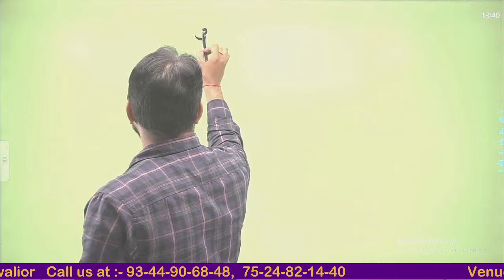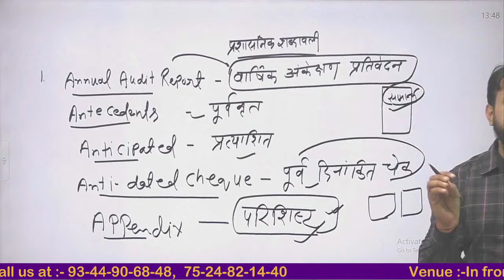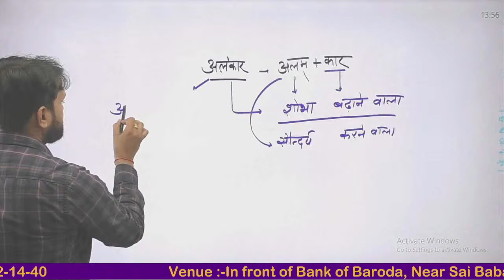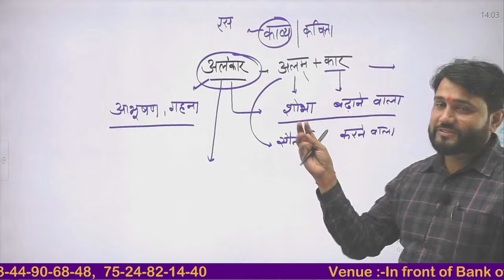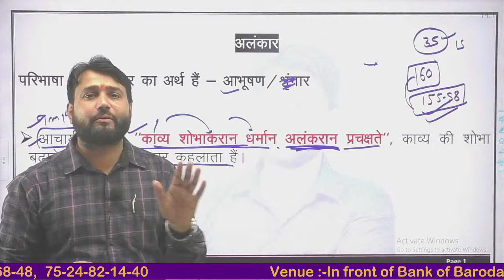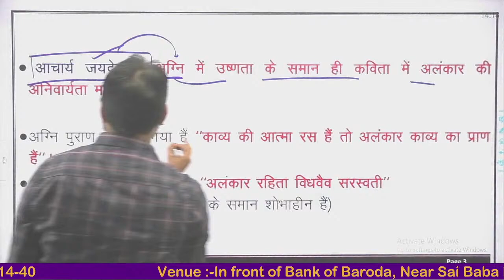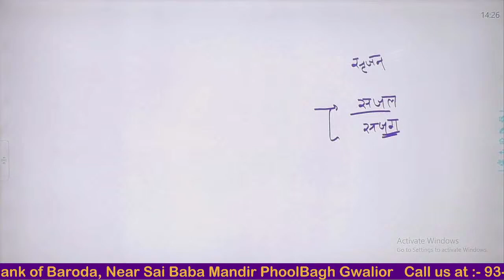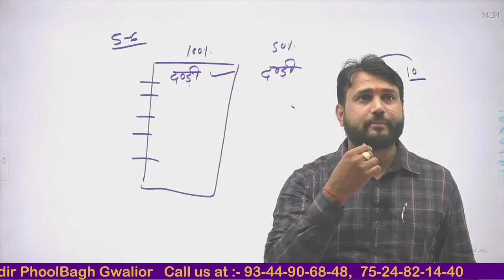MPPSC MAINS 2021 || SHAURYA BATCH || Hindi || अलंकार || Lecture-1 class-22 By Amit sir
In this session, Instructor Amit Sir  will discuss the MPPSC MAINS 2021 || SHAURYA BATCH || Hindi  || अलंकार || Lecture-1 class-22   one of the most important topics for MP MP PSC  EXAMS.

Amit sir  is one of the top educators for  MPPSC with over 8+ years of teaching experience.